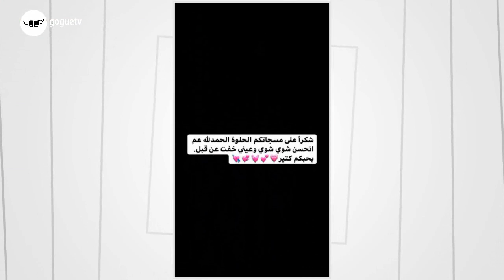غيث مروان بالمستشفى و ردة فعل اسامة و سيدرا تصدم نارين بيوتي و مشكلة نورمار و قمر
غيث مروان بالمستشفى و ردة فعل اسامة
 سيدرا تصدم نارين بيوتي
مشكلة نورمار و قمر